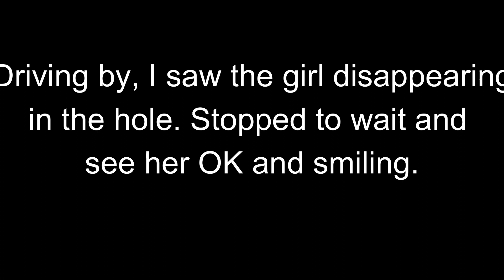Swimming Bog River Falls